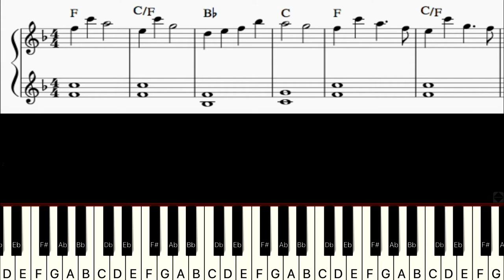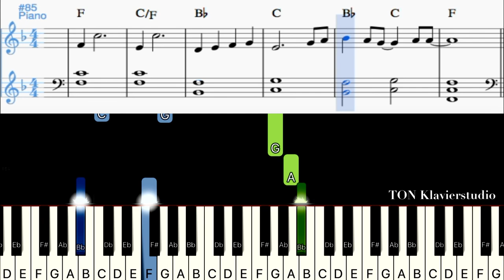🎹Jonathan and Emily Martin - Two Becoming One / Wedding Song + Sheet Music (Piano Cover Tutorial )🎹